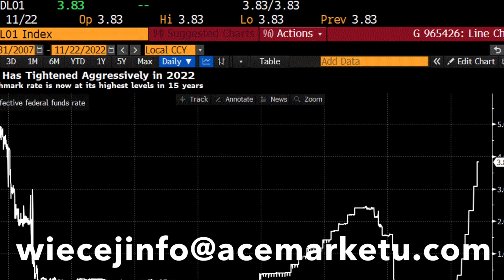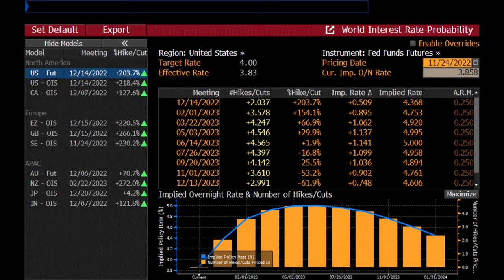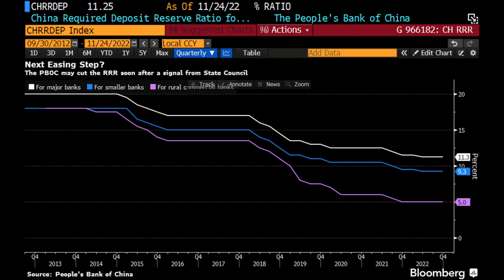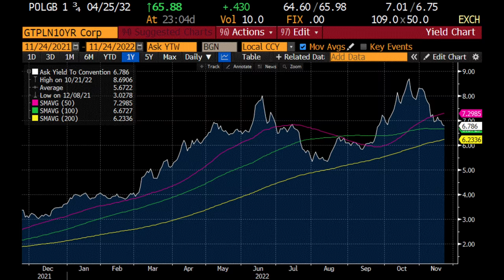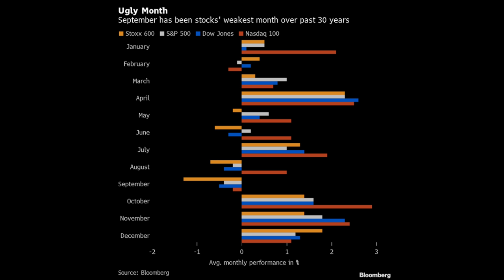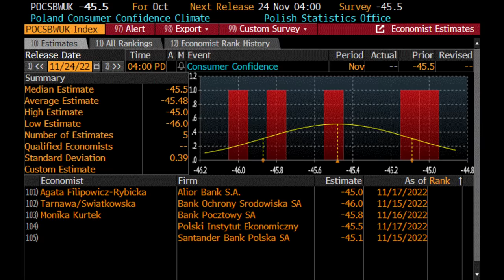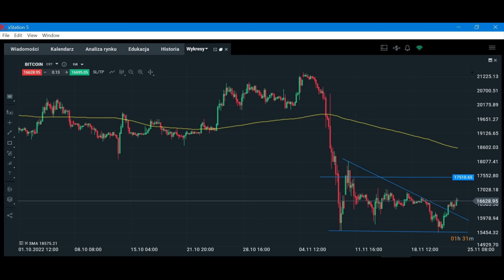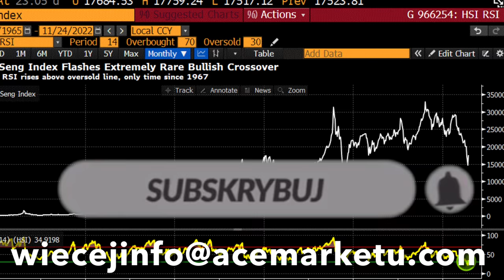Kto Tak Mocno Kupuje Polskie Obligacje i Niezwykle Rzadki Byczy Sygnał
Spis treści:

0:00 Wstęp
0:57 Powody popytu na ryzyko
4:48 Polskie aktywa
11:22 Rynki światowe